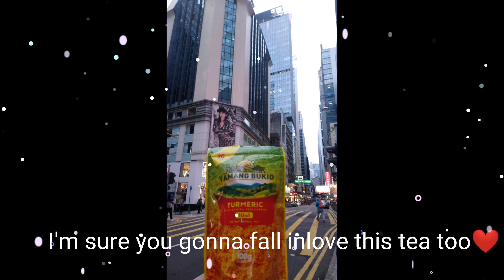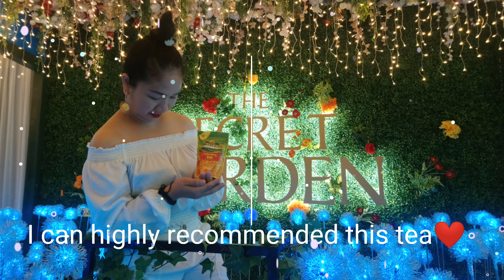YAMANG BUKID TURMERIC 10N1 TEA || FALL IN LOVE WITH THIS TEA || DARLING LUNA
Hey guys, this is Darling Luna. I’m sharing you today my review about a popular tea in the Philippines, the Yamang Bukid Turmeric 10-in-1 Tea.

Highlights:

-Cleanses and purifies blood
—Boosts immunity
—Prevents cough and colds
-Enhances Complexion
-Reduces bad cholesterol
—An anti inflammatory agent
-Reduces Arthritis symptoms
-Helps prevent and manage diabetes
-Protects against liver damage, gallstones and manages liver conditions
-Prevents Alzheimer’s disease
-Promotes proper blood circulation
-Helps manage irritable bowel syndrome

Check them on Shopee and Lazada

Try now and fall in love with this immunity-boosting tea❤️.

If you want to hear my honest review to this tea watch this 👇

You can check also to shoppe and Lazada.

You can visit to their FB page: 👇
Yamang Bukid Healthy Products Inc.

And fall in love too to this tea❤️.

To disclaimer this product is not sponsored I bought this from my own money.

          Love ❤️,
       -darling luna-
Rampadora ng Hongkong